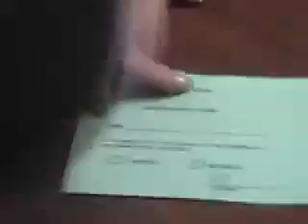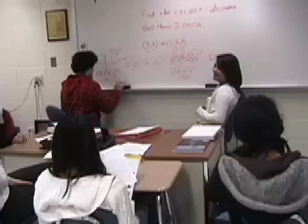WHS in a Day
A video about what happens at Wheeling High School in a day.
Filmed by Rosalie Chan, Megan Jones and Jess Musto in 2010.